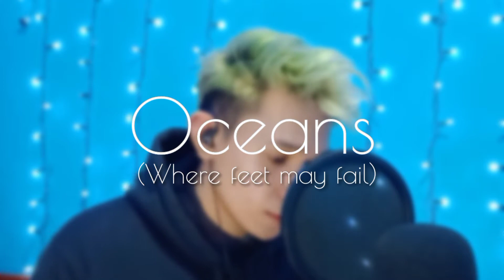OCEANS (Where Feet May Fail) - Hillsong United [male cover] | Rnb/Soul Version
OCEANS (Where Feet May Fail) - Hillsong United [COVER] | Rnb/Soul Version

Produced/Mixed by:
Jim Mercado

Bigo ID: rrgratela